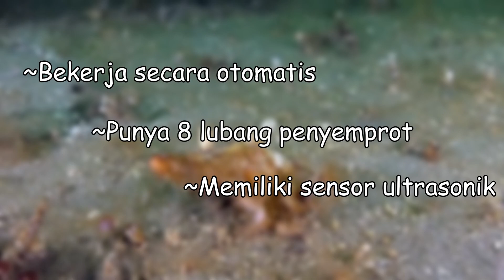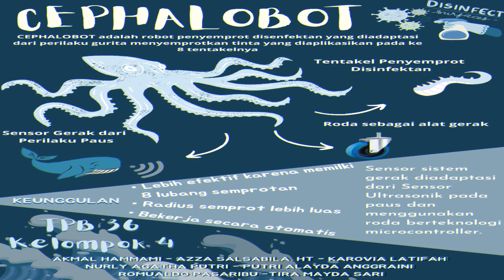BIOMIMIKRI KEL. 4 TPB 36: Cephalobot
Cephalobot merupakan robot penyemprot disinfektan canggih yang terinspirasi dari hewan gurita dan paus. Nama Cephalobot dari kata Cephalo yang berasal dari nama kelas gurita yaitu Cephalopoda dan bot berasal dari kata robot. Alat penyemprot disifektan ini mempunyai 8 lubang sebagai bagian penyemprotnya, yang diambil dari morfologi gurita.karena yang diketahui gurita merupakan hewan yang mempunyai 8 buah tentakel. Dan penyemprotan disinfektan ini diadaptasi  dari perilaku gurita yang menyemprotkan tintanya.

Kelompok 4:
1. Romualdo Pasaribu
2. Akmal Hammami
3. Putri Alayda Anggraini
4. Nurly Agatha Putri
5. Karovia Latifah
6. Azza Salsabila. HT
7. Tira Mayda Sari